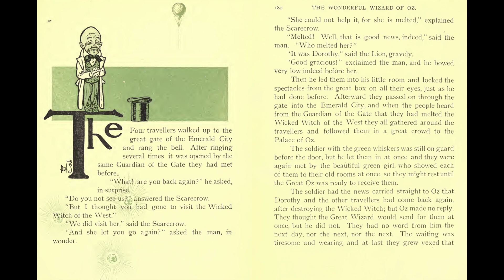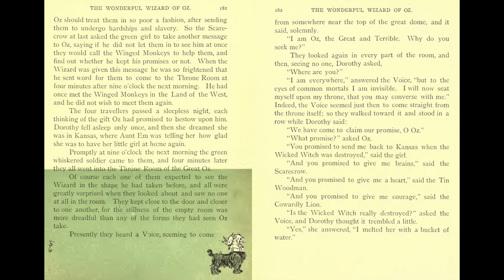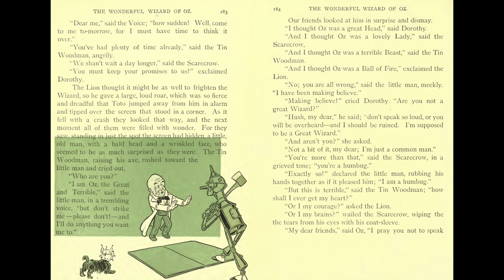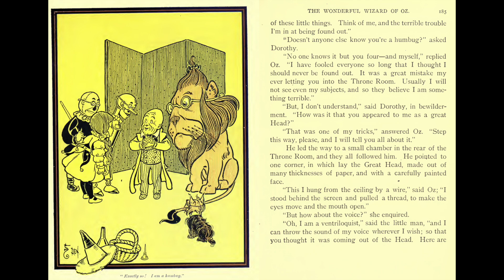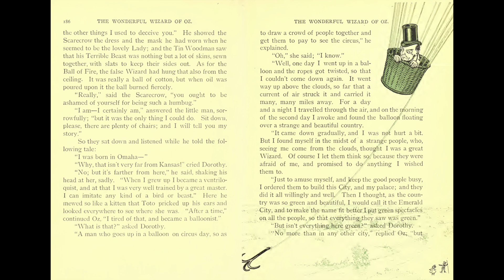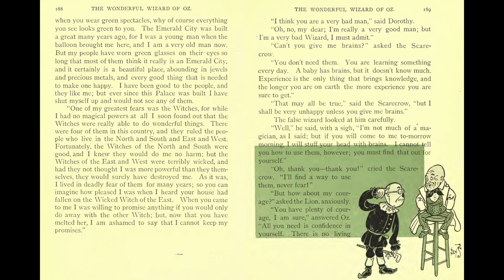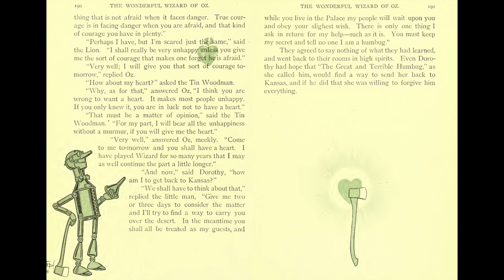The Wonderful Wizard of Oz - Ch. 15 - The Discovery of Oz the Terrible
E.B. WHITE